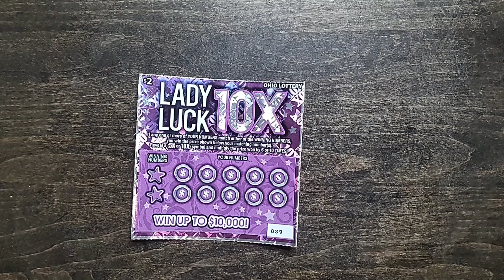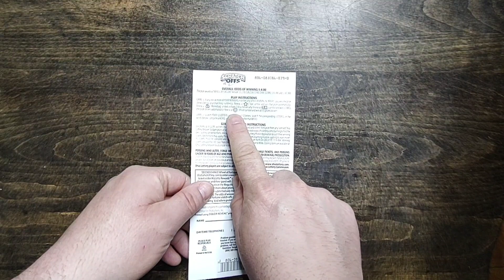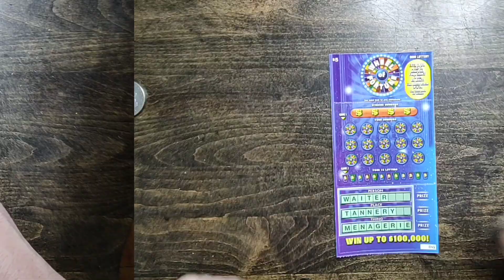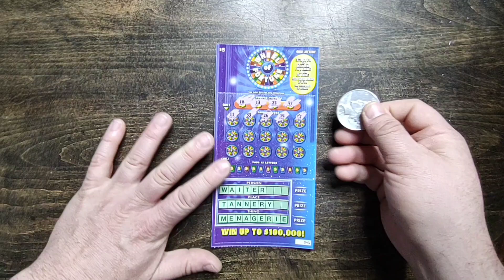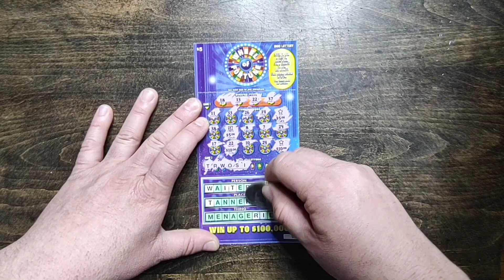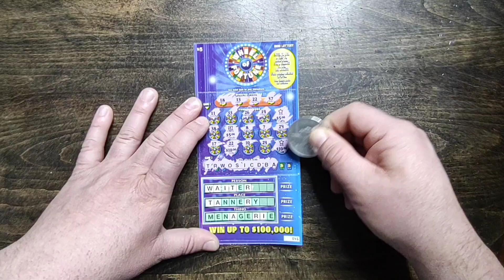Scratching Lottery Tickets Until I Hit The Mother Load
if you have a gambling problem seek professional help